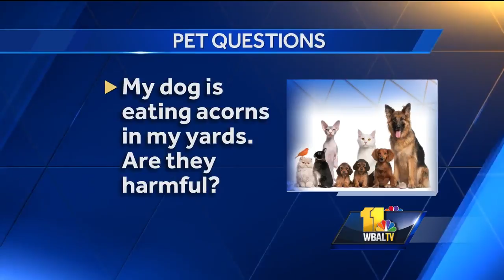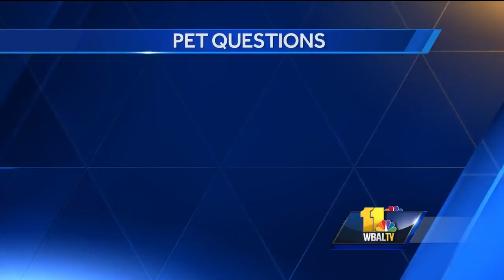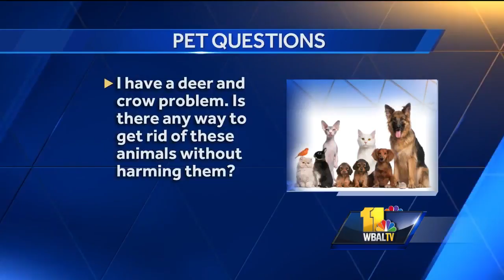Pet questions: Are acorns harmful for dogs?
Dr. Kim Hammon with Falls Road Animal Hospital answers your pet questions.